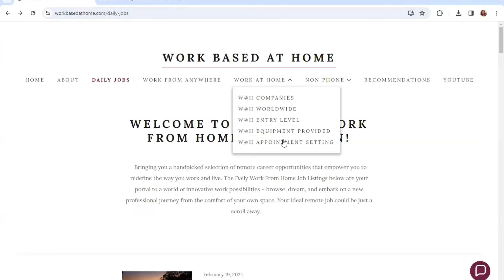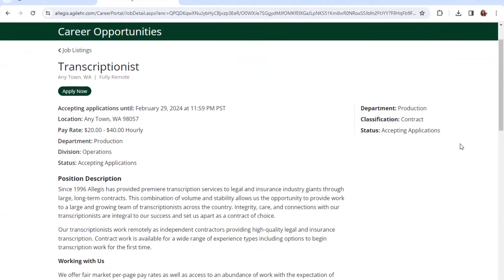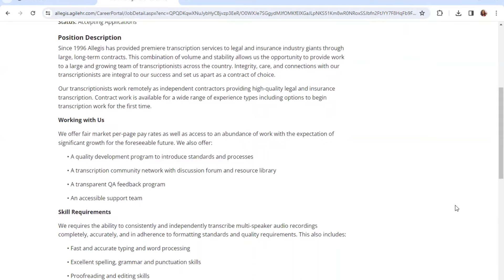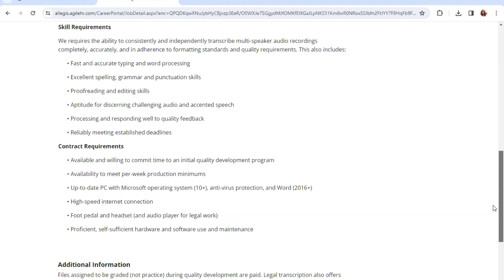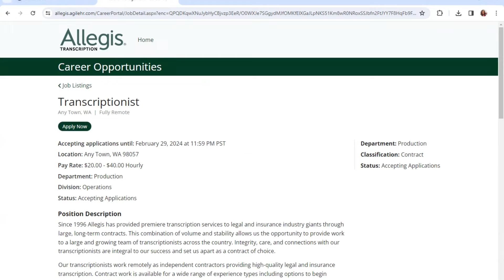NO PHONE $20 - $40 PER HOUR | NO EXPERIENCE WORK FROM HOME JOBS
Any work at home jobs you are looking for post in the comments.

Shop Amazon Store For W@H Resources#

WORK FROM ANYWHERE INTERNATIONAL WORLDWIDE JOBS! For my international viewers.

*If you click the link and it no longer goes to the jobs, they have received enough applicants.